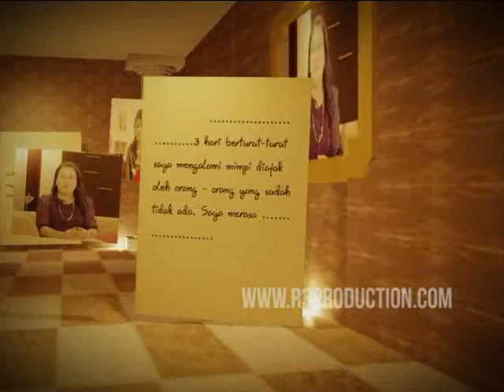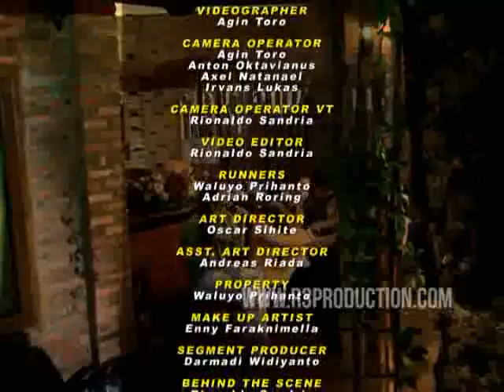Kisahku bersama Tuhan Episode 4 - Sembuh dari penyakit kanker nasofaring